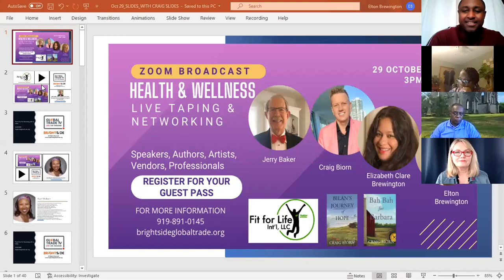Brightside Club__Oct 29_Health and Wellness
Brightside Club_Elton OPENS_Oct 29_Health and Wellness